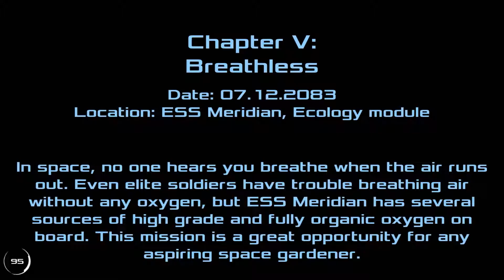On essaye de mourir DeadEffect2 Ep 3